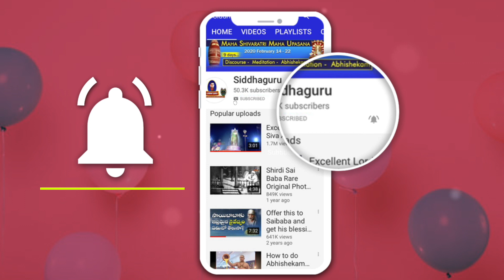Ibrahim Adham teachings | Sufi saints | Siddhaguru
Ibrahim Adham  biography by Siddhaguru